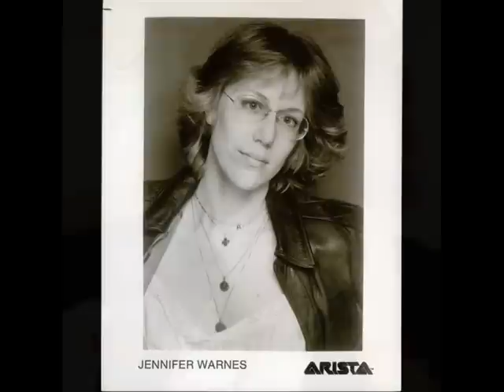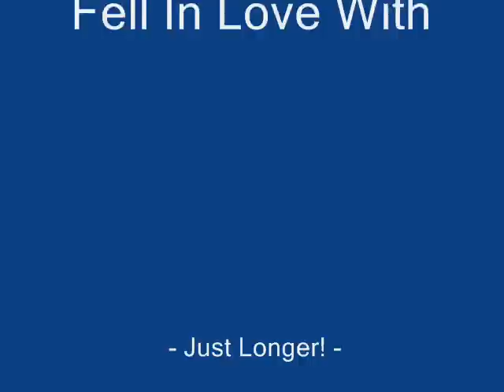Jennifer Warnes - I Know A Heartache When I See One (Chris' Been There, Done That Mix)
This song goes out to all the people who should know better... sometimes walking by alone in the sunshine is better than being with someone who is fearful and living in the shadows. It doesn't mean we don't care, but life is short, and the sunshine, on my shoulders, makes me happy...